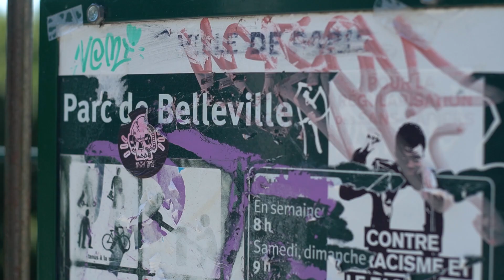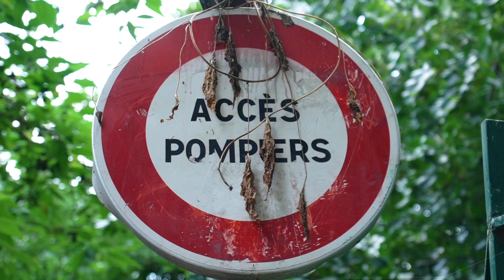NO SOY DE AQUÍ, NI SOY DE ALLÁ - CYSALDE ft Edith Madi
Paris, Belleville, août, 2024.
Direction : Agustin Lagos
Prise de son directe : Fabio Zindaco
Graphique : Mauricio Pedrouzo
Assistante de production : Gabi Luna Crook
Costa Rica Producciones